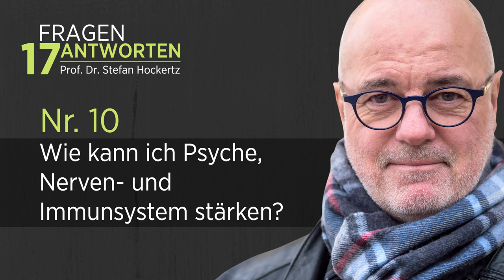Wie kann ich PNI stärken? Prof. Dr. Stefan Hockertz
Wie kann ich PNI (Psychoneuroimmunologie) stärken? Wir sollten Psyche, Nerven und Immunsystem ganzheitlich stärken da diese in einem Zusammenhang stehen und sich gegenseitig beeinflussen. Die Psdychoneuroimmunologie hat hier im Zusammenspiel mit der Vitalstoffmedizin / Orthemolekularmedizin eine Antwort. Dazu gehören:

Vitality Shot – naturnahes Multivitamin-Produkt:
Enthält u.a. Vitamine, Mineralstoffe und Spurenelemente mit dem Ziel einer hohen Bioverfügbarkeit (durch Lecithin aus Sonnenblumen)

Turmeric Turbo – mit Kurkuma und Grüntee-Extrakt:
Enthält Kurkuma gemischt mit schwarzem Pfeffer (zur besseren Aufnahme) und Grüntee-Extrakt. Kurkuma enthält u.a. Curcumin. Grüntee-Extrakt enthält Catechine.

Herbal Hero – Mix aus sechs erlesenen Pflanzen:
Mix aus sechs verschiedenen Pflanzen, deren interessante Inhaltsstoffe sich gegenseitig ergänzen. Löwenzahnblätter-Extrakt, Traubenkern-Extrakt, Reishi-Sporen-Pulver, Quercetin-reicher Trockenextrakt, Braunalgen-Extrakt und Rosenwurz-Extrakt.

Ziel der Recovery Box ist es nun, mit den enthaltenen Mikronährstoffen die Psyche, das Nerven- und Immunsystem zu unterstützen. Der ganzheitliche Ansatz macht es möglich, dass sich die positiven Effekte in den verschiedenen Teilsystemen gegenseitig verstärken. Selbstverständlich ist es unerlässlich, auch weitere Massnahmen wie z.B. Ernährung, Bewegung, Erholung, Stressmanagement usw. ins Auge zu fassen.

PNI-10